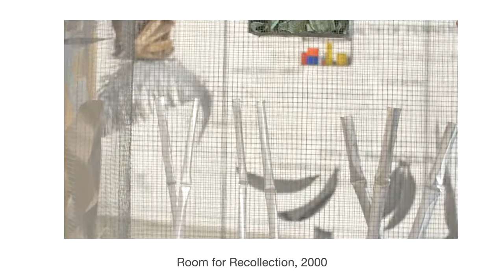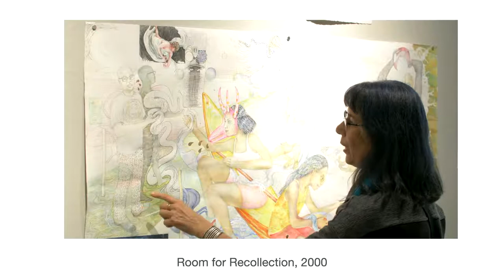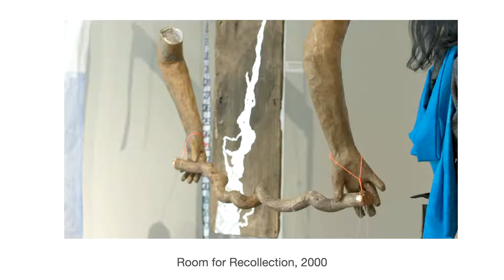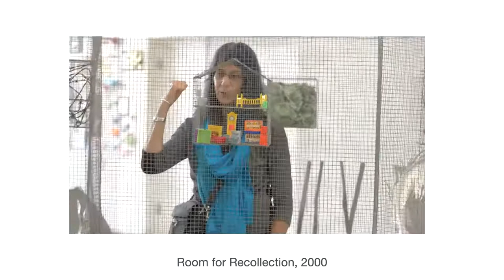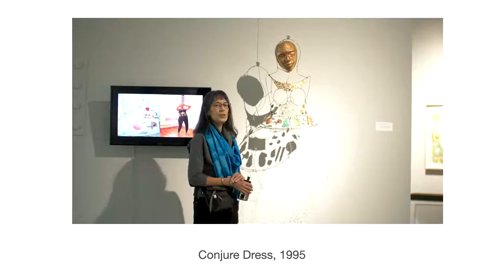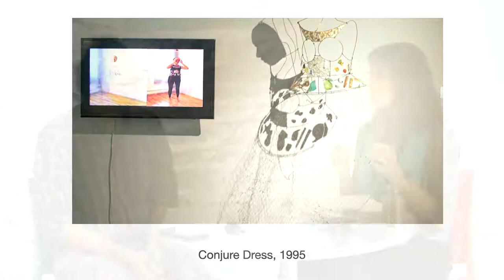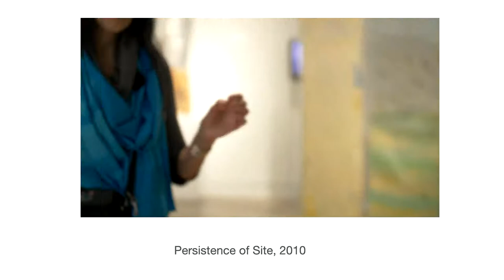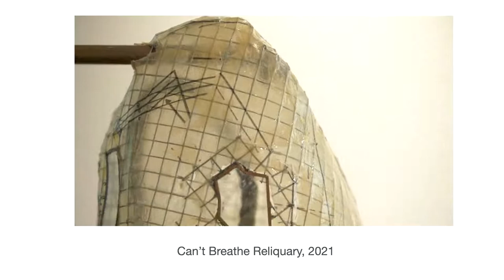Artist Talk with Marina Gutierrez - 11/13 @ 1 PM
Join us for an online discussion on the art of Marina Gutierrez on her current show Another World Exists which is on view in Taller.

Marina Gutierrez is an artist who combines community-based work, public, and studio arts. She was also the director of Cooper Union’s Saturday Program for nearly four decades, serving over ten thousand NYC young people, encouraging many to enter the Arts. She has exhibited widely and in pivotal exhibitions such as CARIBBEAN: Crossroads of the World at the Queens Museum (N.Y.C.), Kréyol Factory at Parc de la Villette (Paris), at El Museo del Barrio (N.Y.C.), and created a solo installation at Project Row Houses (Houston, Texas).